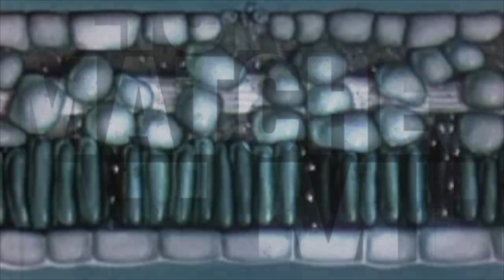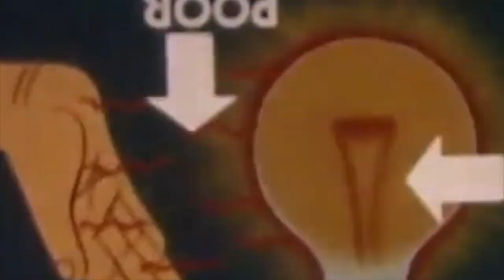Diefenbach: Into The Sun (Official video)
1st single from the upcoming album.

Editing: Kenneth Sarup
Text Animation: Anders Ladegaard